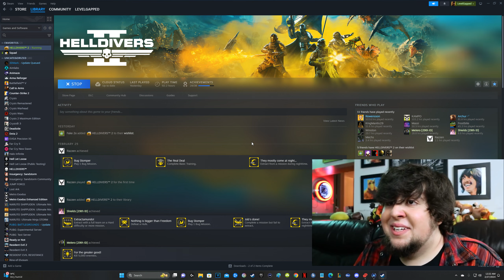HELLDIVERS 2 (PC) RTX 3080 1440p ULTRA SETTINGS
Didn't know max FOV of 90 looks this good!